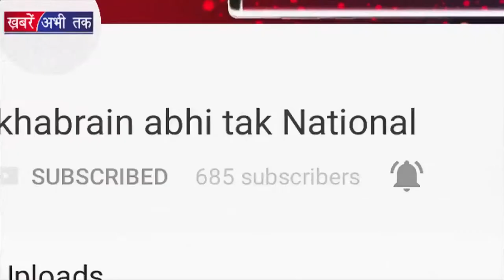10 second में कैसे बिके MI के Phone | Khabrain Abhi Tak Live